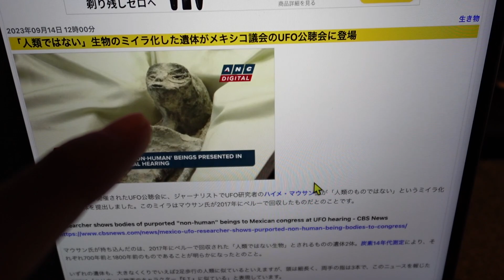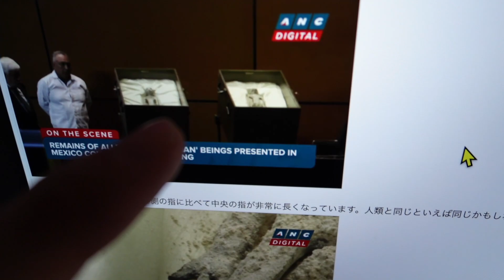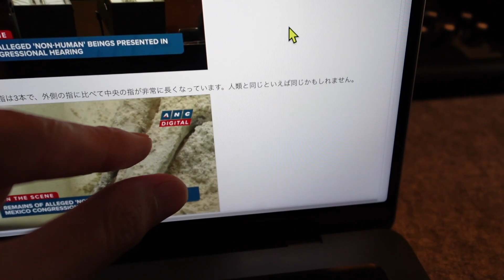謎ミイラ【かいばしら】